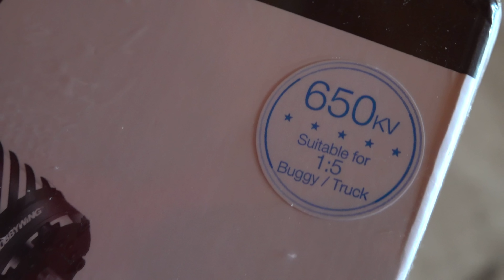I Drive My Truck onto the Mechanics Table | RC ADVENTURES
I did not use a MAX 4, because of the cost difference. In Canada it is almost $1000 CAD for that ESC. but what I install today is a massive increase for my truck - yet all that work only to get the RX jitters in the end. Bummer I have to investigate an electronics issue.=. I will replace the receiver and transmitter.. although I am not sure that's the issue. I have checked my wiring, all of my motor wires are correct. Firmware is updated, and calibration was complete.  Something is off though, because the only way I could calibrate the ESC was to unplug the battery for the front servos momentarily. So, I have some interference within the transmitter/signal.

The idea behind power of the 650kv is still with me, and I am certain the increased wire gauge will assist in my batteries not heating up under load and mud bogging.  Now I can move to 12S and have lots of power for MUD MUD MUD.. and that is of ultimate importance for my hobby pleasure.